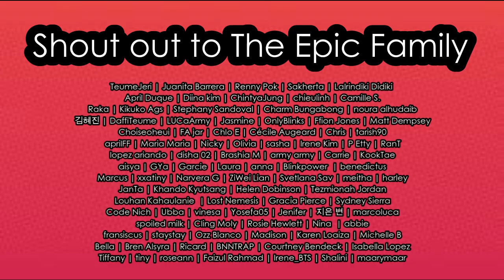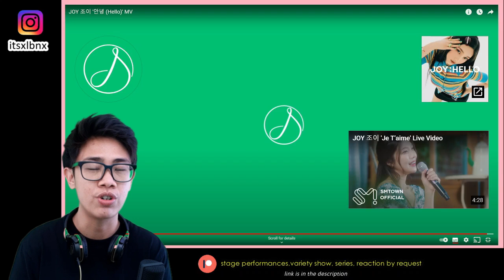JOY 조이 '안녕 (Hello)' MV Reaction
Hello!